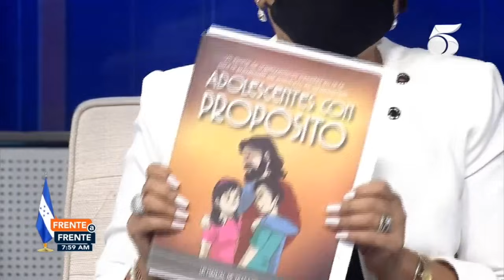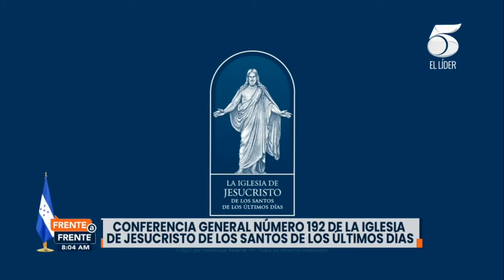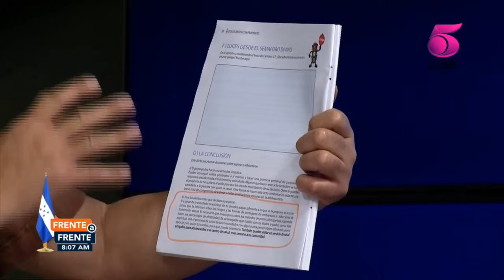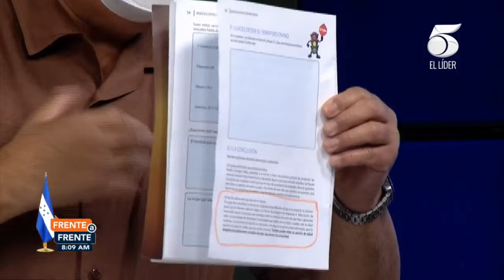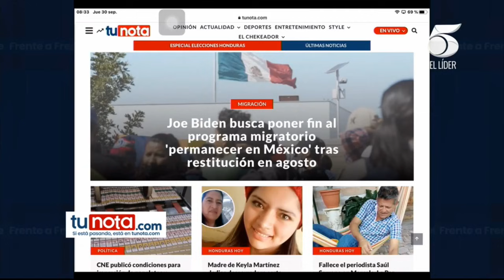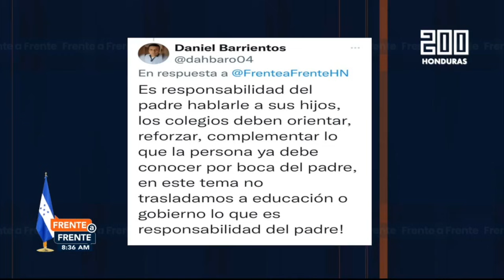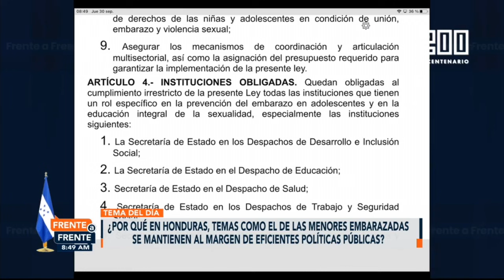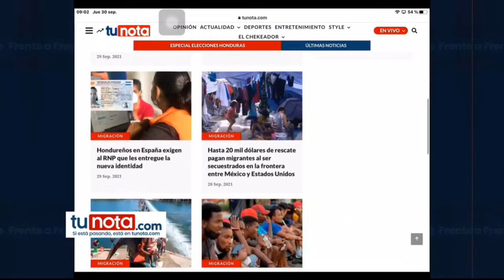Frente a Frente - 30 de Septiembre, 2021